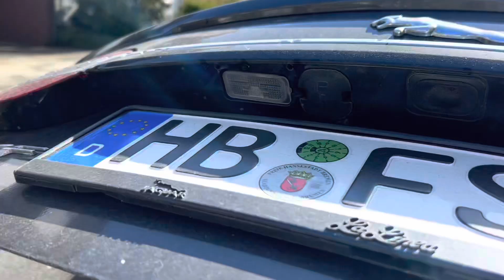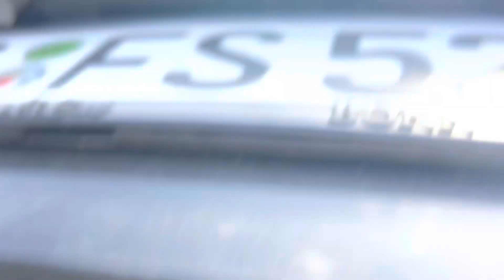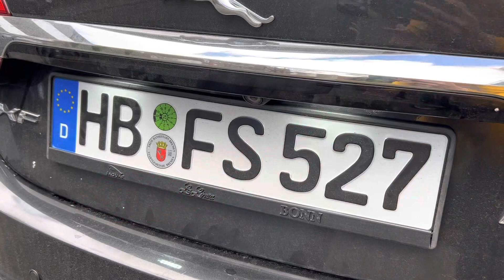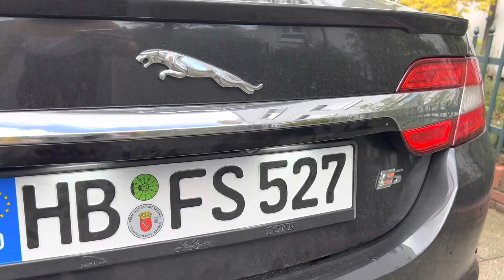Led Kennzeichen Beleuchtung für den Jaguar - LED Kennzeichen Beleuchtung einbauen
Hallo zusammen,

In diesem Video zeige ich euch, wie ich die LED Kennzeichen Beleuchtung am Jaguar verbaut habe.

Wie das Ganze so aussieht seht ihr in diesem Video.